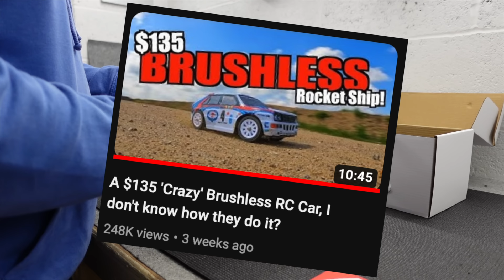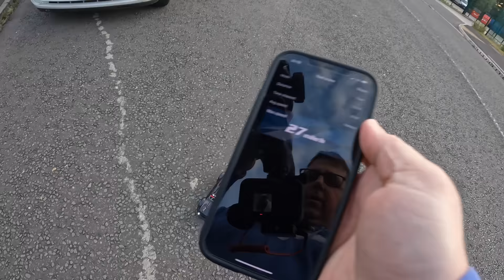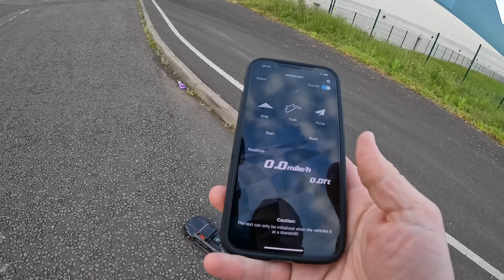The RC Car EVERYBODY Should Own in 2024!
This is the MJX Hyper Go Brushless RC Car H14MK (14302/14301). And it's quite possibly the best Small scale RC Car I've owned in a while!  It drifts, Rally's and goes pretty quick on Road! MJX are one of the best value RC Cars out there.

Or here (when available)
Different body colour
Awesome Brushless Monster Truck
HyperGo Official Amazon

If this video annoys you, or I do..

Publication, reproduction or distribution of this film by any means whatsoever - including without limitation electronic transmission via internet or e-mail, or re-uploading existing videos & re-uploading such material on any website anywhere in the world — is strictly prohibited without the prior written consent of Tomley Media Ltd.